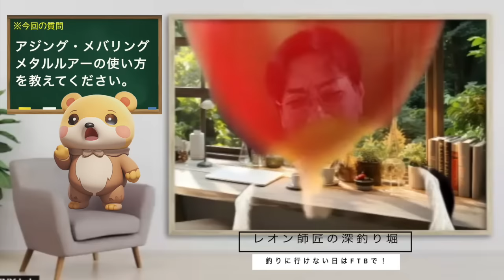アジングメバリングでのジグ系ルアーの使い方を教えてください【レオンの深釣り堀】Vol ２０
この動画は毎週土曜日に発行されるインクスTVの新番組「レオン師匠の深釣り堀」です。
インタビュアーの「Qべえ」が皆さんから「動画コメント欄」などへ寄せられた質問の中からピックアップして、「７０歳代にして現役プロアングラーであり釣りの語り部でもあるレオンさん」に投げかけ、それに応えて頂くという趣旨の元、基本的に毎週土曜の夜配信といったペースで行いますので、ぜひチャンネル登録及び通知設定（ベルマーク）を頂いた上でお楽しみ頂ければと思います。